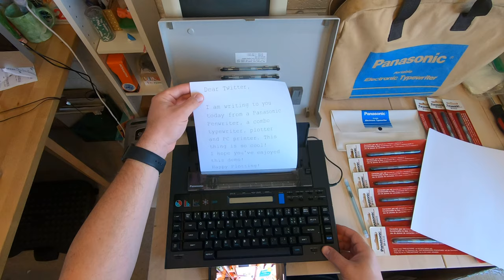Dear Twitter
Just a friendly little demo of the Panasonic Penwriter, a wildly unique device from ~1986 that combines an electronic typewriter with a plotter and a PC printer, all in one sleek portable package. I hope you enjoy!